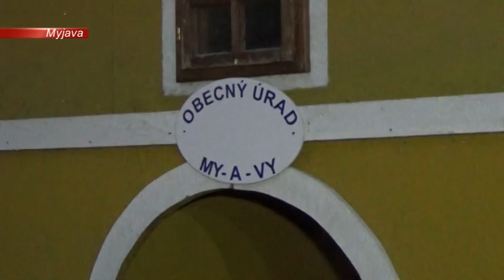Medzinárodný folklórny festival MYJAVA 2016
57.ročník Medzinárodného folklórneho  festivalu Myjava 2016 privítal účinkujúcich z celého sveta.
Tohoročný festival sa niesiol v duchu troch okrúhlych výročí.
430. výročia založenia Myjavy, 40. výročia organizovania folklórneho festivalu priamo v Myjave a 10. výročia úspešného fungovania mestečka MY-A-VY na lúke za amfiteátrom v Trnovcoch.